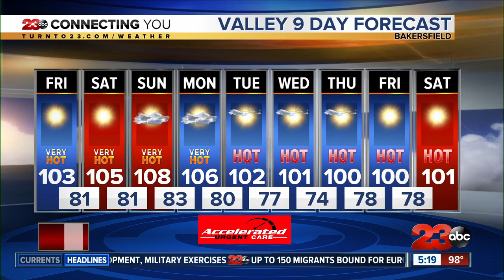Drier air is on the way with intense heat this weekend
Monsoonal moisture made an appearance across Kern County today. We will be feeling drier air as we head into the weekend with an Excessive Heat Watch.